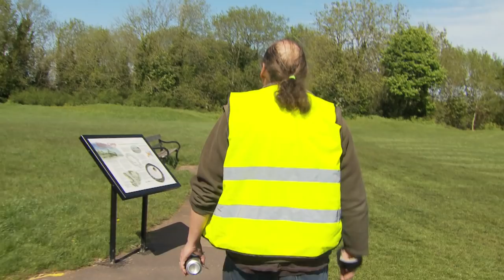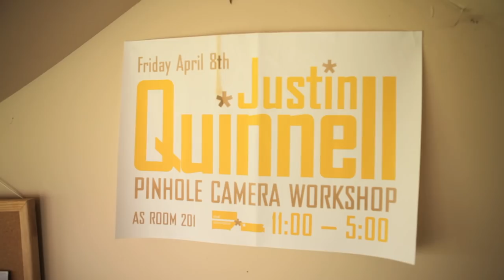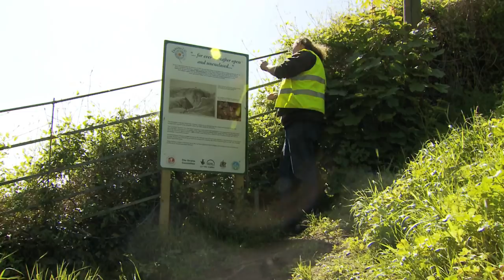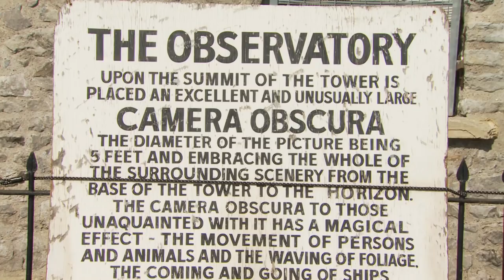The Life Of A Pinhole Photographer - Justin Quinnell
The first film in our 'Life Of' series looks at the inspirational work and approach to life of leading pinhole photographer, Justin Quinnell.

Check out more of Justin's amazing work and find out more about the 'Life Of' series